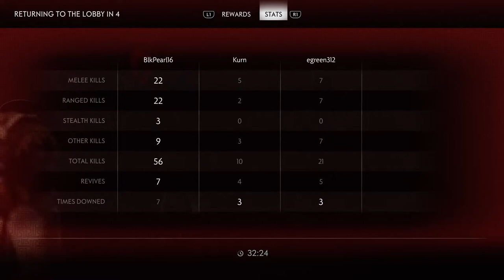Ghost of Tsushima Legends 1st time using Hunter